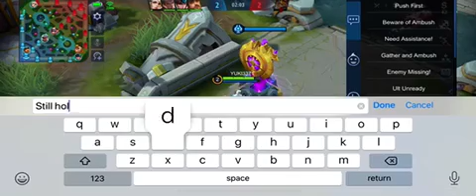How To Bait With Eudora On Mobile Legends Bang Bang